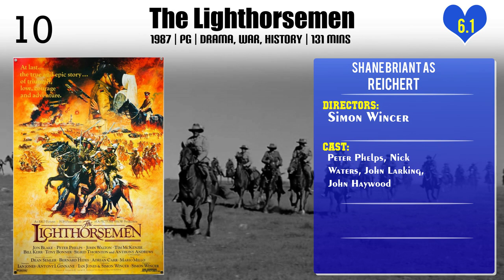Shane Briant Top 10 Movies of Shane Briant| Best 10 Movies of Shane Briant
Top 10 Movies of Shane Briant

Find the list of top 10 and best movies by Shane Briant
1.The Lighthorsemen
2.Straight on Till Morning
3.Frankenstein and the Monster from Hell
4.Von Richthofen and Brown
5.Captain Kronos: Vampire Hunter
6.The Children of Huang Shi
7.Murder Is Easy
7.The Naked Civil Servant
8.Comrades
9.Cassandra

Please Comment down your favorite movie of Shane Briant